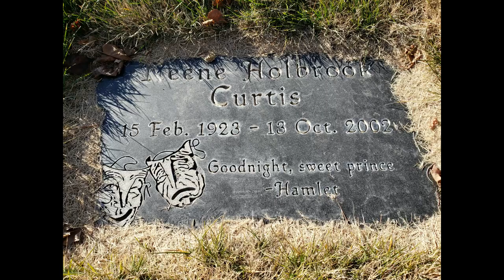Keene Curtis Grave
Actor. He appeared on more than 40 television dramas and sitcoms including “MAS*H,” “E.R.,” “Star Trek: Voyager,” “Caroline in the City,” and “Cheers.” He has been a series regular on “Touched by an Angel,” “Amanda’s by the Sea,” “Modesty Blaise,” and “Strange New World.” Curtis also starred in such television movies as “Gypsy,” the miniseries “Ben Franklin,” “Stowaway to the Moon” and “The Royal Family.” His feature film credits include “Blade,” “I.Q.,” “Sliver,” “Heaven Can Wait,” “American Hot Wax” and “Rabbit Test.” On Broadway, Curtis played Daddy Warbucks in “Annie.” Other theater credits include Broadway performances in “Division Street,” “La Cage Aux Folles,” “Nightwatch,” “You Can’t Take It With You” and “Hamlet.” He won a Tony Award in 1971 as best featured actor in a musical for “The Rothschilds”.